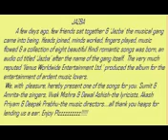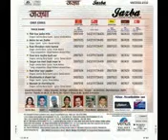Love song-Jazba-Sajan tu meri baat maan le.....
Jazba The Musical Gang